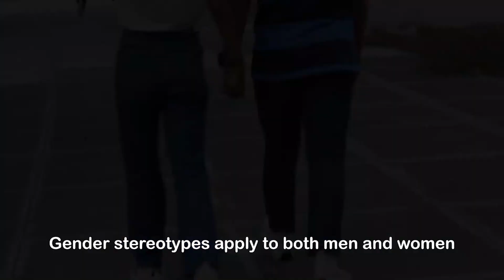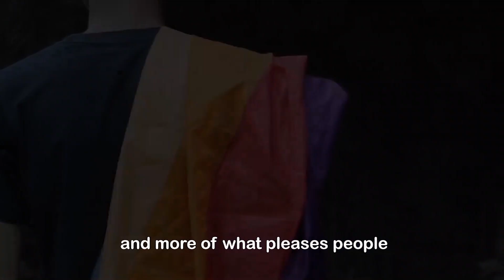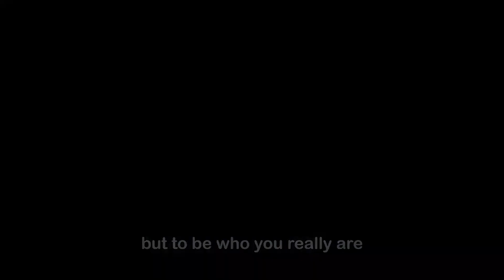HSU - Kurt Rafael Cruz | Advocacy Video MMU Regal 2023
Higher School ng UMak
Kurt Rafael Cruz
Advocacy: "To Break Gender Streotyping"

Being a KING and a QUEEN is not just about the crown but also having a purpose.

The Preliminary Competition, held last November 26, served as a platform and venue for our kings and queens to showcase their advocacies. As words alone will not stand for what they want for a change, what they envision must be conveyed with all their effort, confidence, and experience. Let us look back and rewatch each Mr. and Ms. University of Makati Candidate's advocacy video to see how their voices amplified the future they visualize as they became closer to becoming this competition's successors.